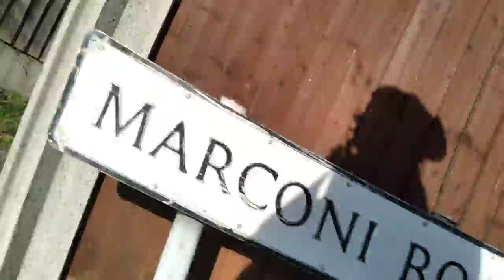WAIT FOR IT, I GOT THE DRAGON 5MINS 26SECS IN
Was walking back from shop and see these planes crossing  over each other end up spk to fella about Lolo then just before I see the Dragon look above the Sun and just to the right a bits that Planet again and you wouldn't believe there is a plane Ceming it out as they had been anyway its get very obvious whsts going on up there these days